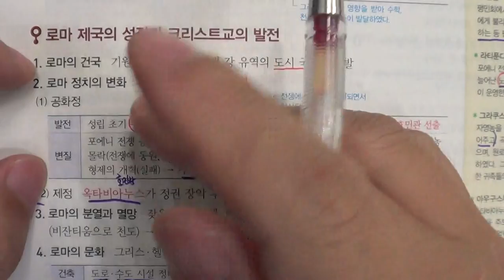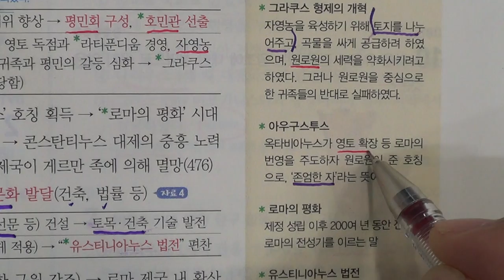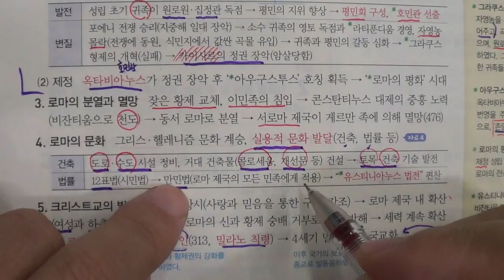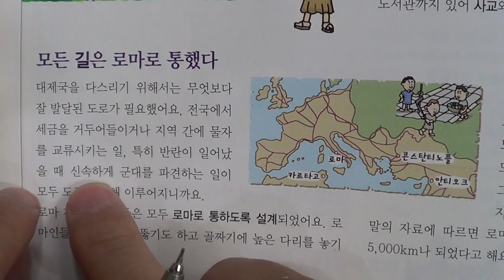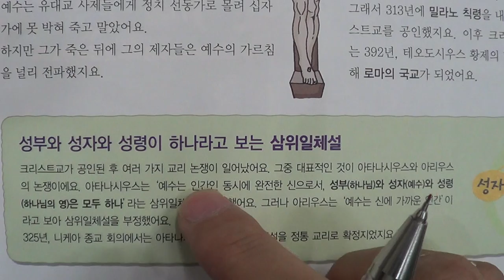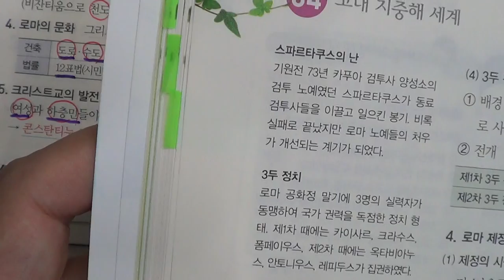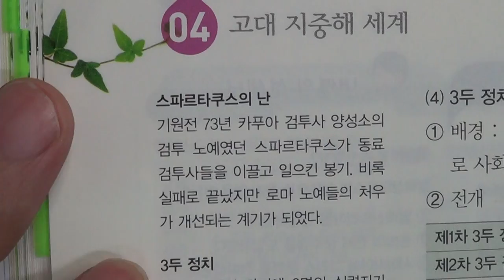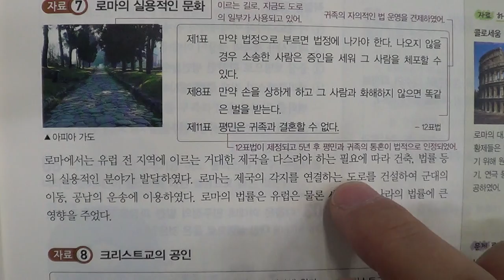■중등부 2학년 역사 7단원 4 지중해 세계의 통일■2학기 중간고사■송도신도시 송도 학원 종합학원 신송중 박문중 신정중 해송중 먼우금초 신송초 송원초 송명초 명선초 신정초 해송초